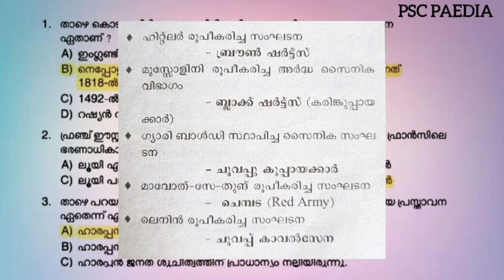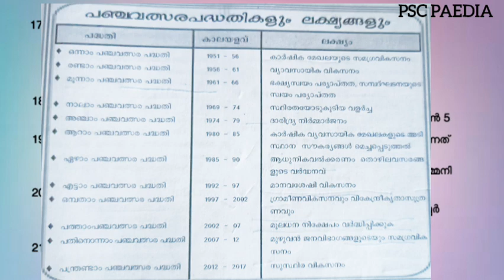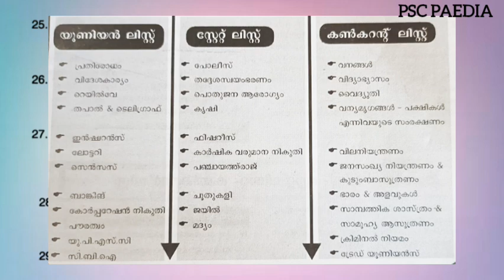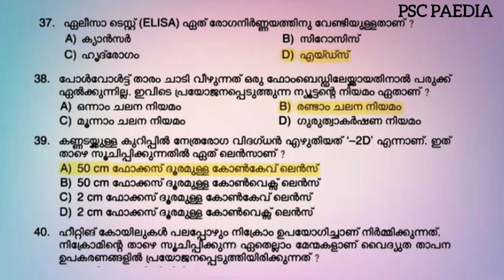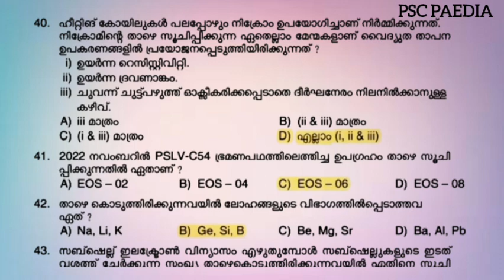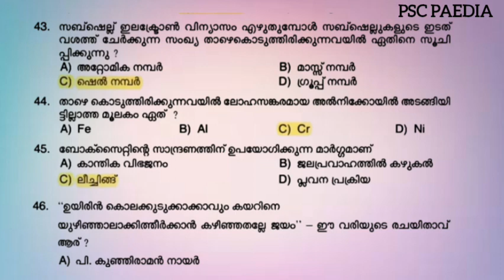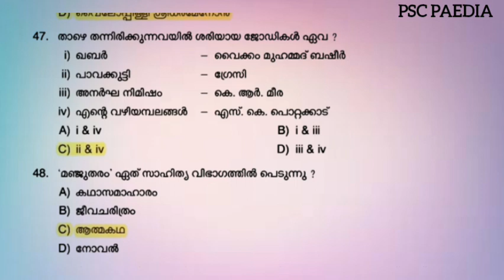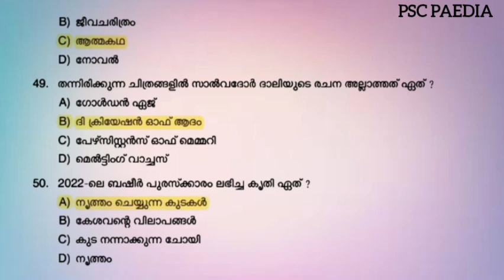KERALA POLICE👮‍♂️Civil Police Officer| Important Questions With Related facts|Kerala Psc